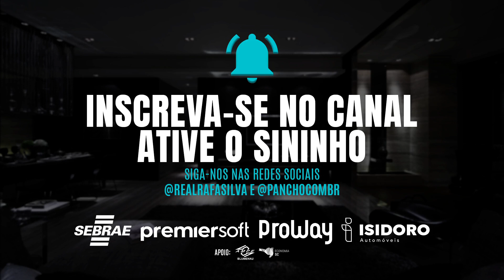EP. 206 - Simone Passarin, Fashion Lab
Estilista por profissão e empreendedora por vocação.
É a mente criativa e inquieta por trás do primeiro Coworking de Moda de Santa Catarina.
Depois de 07 anos atuando como estilista e modelista em industrias têxteis de Blumenau e região, decidiu largar a produção em serie pra encontrar sua essência como criadora autoral e se arriscar no mundo do empreendedorismo.

* Em 2012 fundou o Atelier Passarin, especializado em noivas e festa.
* Em 2015, iniciou a Fashionclass, curso de modelagem e costura.
* Em 2016, abriu as portas do atelier para transformá-lo em um espaço colaborativo de criação, o FashionLAB - Coworking de moda, onde mentes criativas e empreendedoras, encontram, apoio, capacitação, espaço e ferramentas, para dar vida as suas ideias.

Hoje atua como diretora criativa do Atelier Passarin, gestora do FashionLAB, professora no curso de modelagem e costura, e mentora de novos empreendedores. Em 6 anos de FashionLab já ajudou na criação de mais de 90 novos negócios.